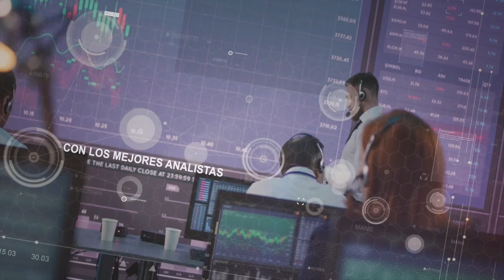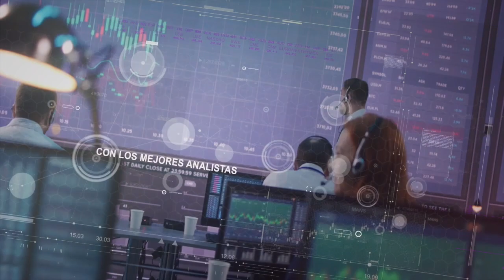¿Cuáles son las condiciones actuales en el mercado doméstico e internacional 2023?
Lucy Bravo se encuentra en las oficinas centrales de Punto Casa de Bolsa y en esta ocasión le realizó una detallada entrevista a Armando Rodríguez, Director de Análisis.

🟣 Platicaron acerca de los retos de las tasas de interés, el consumo y la inflación, así como los  sectores que vemos con más potencial.

Punto Casa de Bolsa 👌
Donde comienza tu futuro